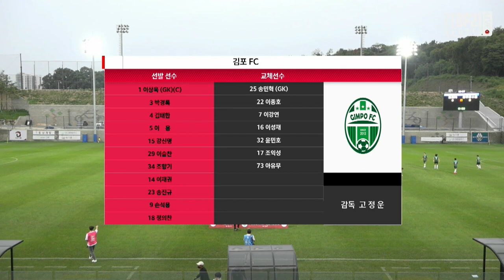H/Lㅣ[K3 League] 김포FC vs 경주한수원축구단-19R - 2021.08.13